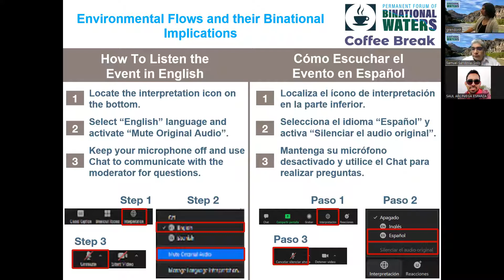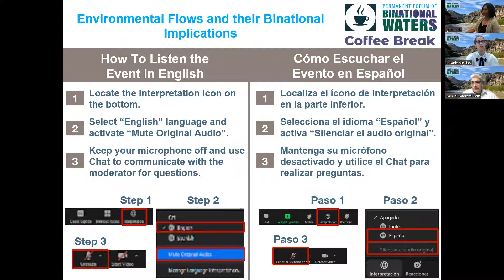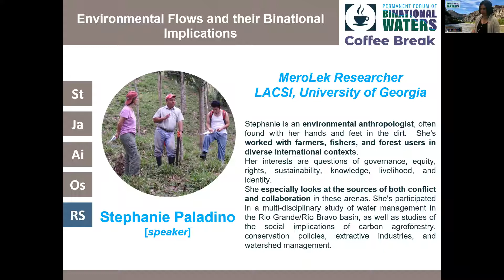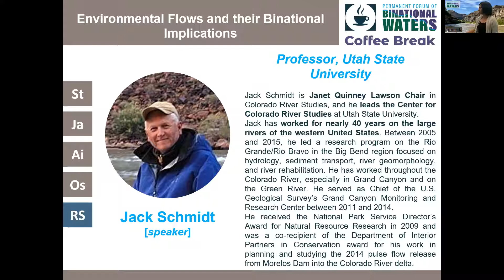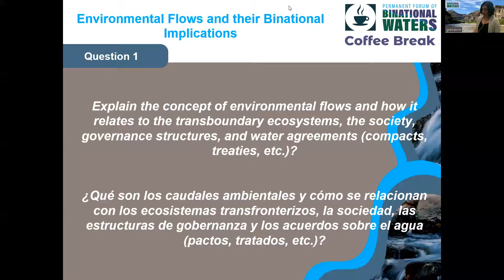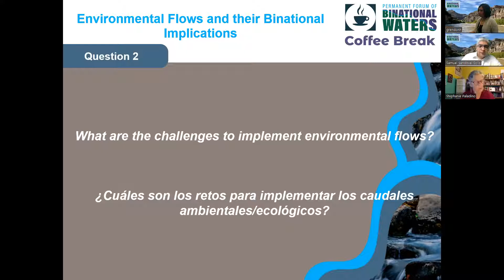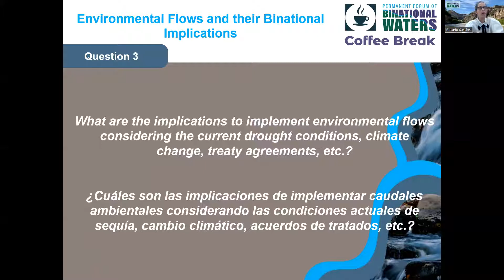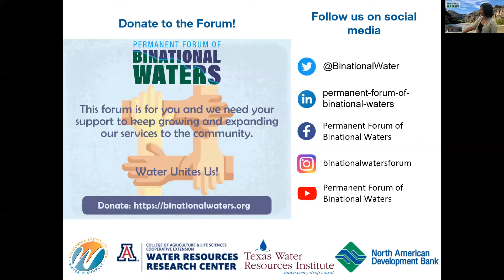Coffee break Espanol Aug2022